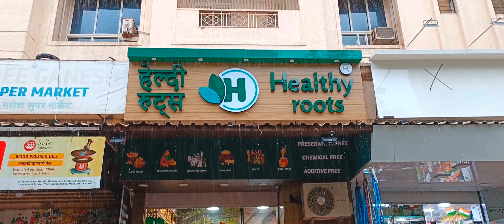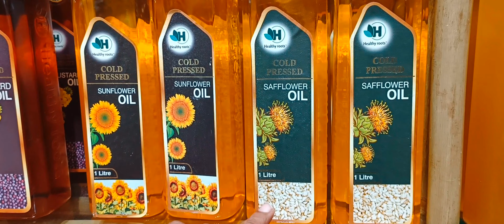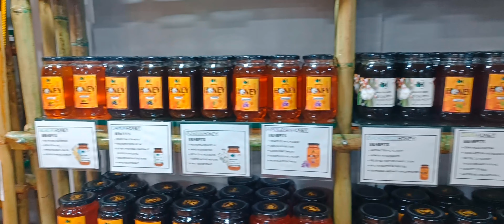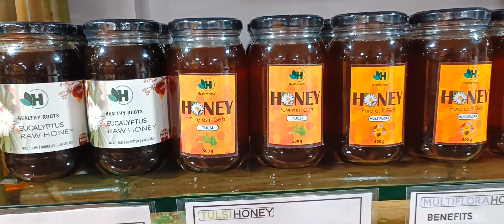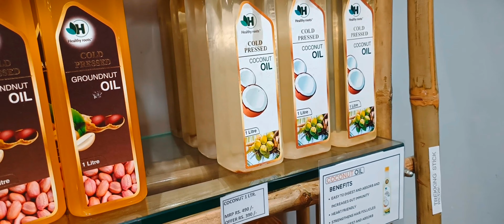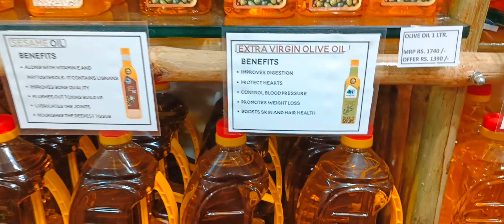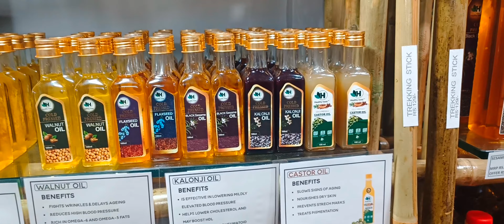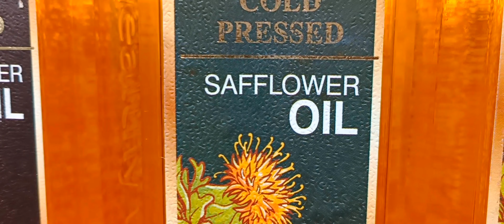How To Make Cold Press Oil / Virgin Coconut Oil/Organic Oil/youtube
How To Make Cold Pressed Oil / Virgin Coconut Oil/ Groundnut Oil

Healthy Root
Silverlink CHS shop no.6 near Arcadia circle Hiranandani Estate Thane West.

How is cold pressed oil made?
Can I cold press oil at home?
How do you extract cold pressed oil at home?
How do you cold press oils?
How do you make cold pressed peanut oil at home?
How do you make cold pressed oil at home?
Is groundnut oil cold pressed?
What is the process of cold pressed oil?